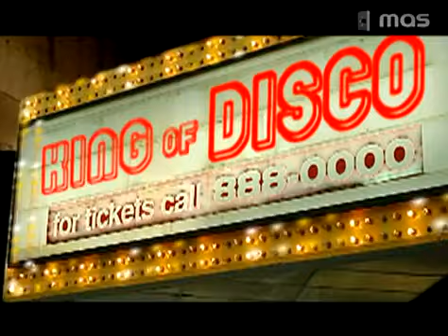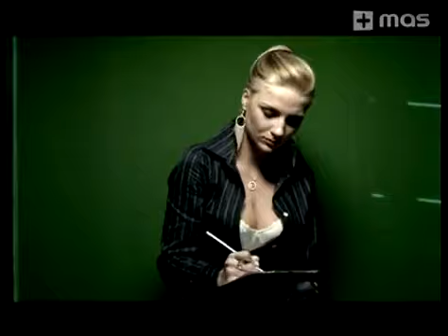Akcent King of Disco Official Video YouTube